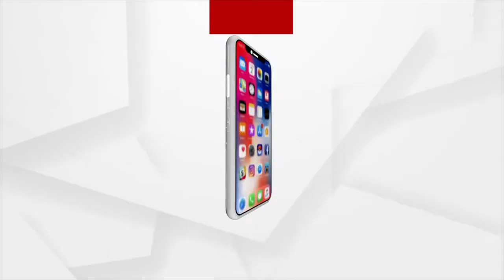Binas Kumar Mishra, Magic Man for Tribal Children Felicitated at Pride of Odisha Samman Utsav Event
Binas Kumar Mishra of Malkangiri was honoured at the Argus News Pride of Odisha Samman Utsav Event for dedicating his life to teaching tribal children.